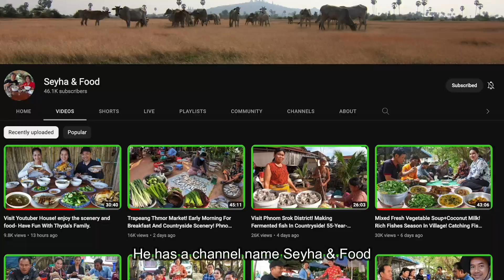Warm Greeting Local YouTuber Visit Our Home| Feat. Seyha & Food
Thank you so much for your support!
1/ Why Who
2/ Iowa Orz
3/ Thomas Mader
4/ Moeung Chap
5/ Bo 888
6/ MIRO M
7/ Knightd12
8/ Mk Malin
9/ Bokato US
10/ Fiveoddsox 55555
11/ WTHeo
12/ Eric Lauber
13/ Andrej Boban
14/ AndrewRChhem
15/ Peter Cooper
16/ yzabel
17/ Pepek
18/ Raymond Benadictine
19/ troll nizinny
20/ darek
21/ konarek9922
22/ Filip Rutkowski

1/ Charles Harmon
2/ Darek G
3/ Rafal Jeziorek
4/ Aetrues
5/ Potatoe